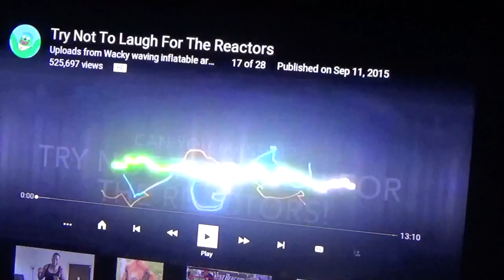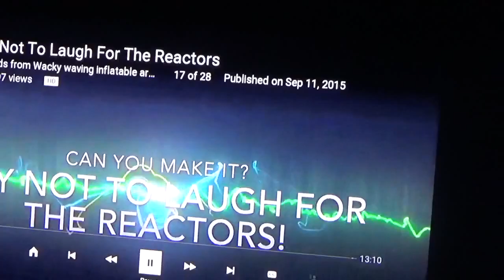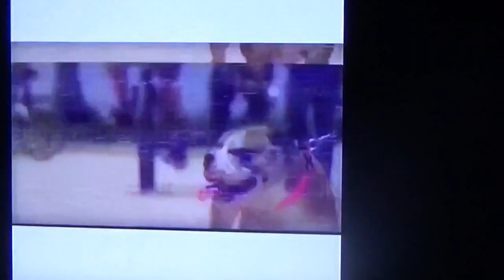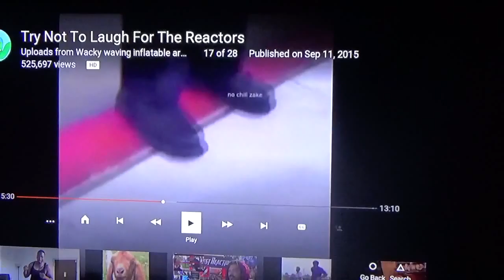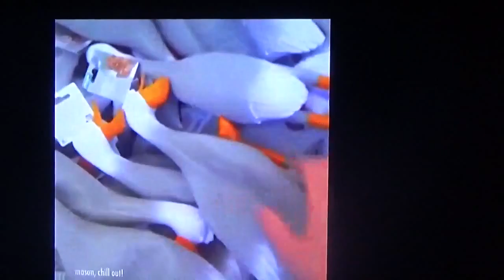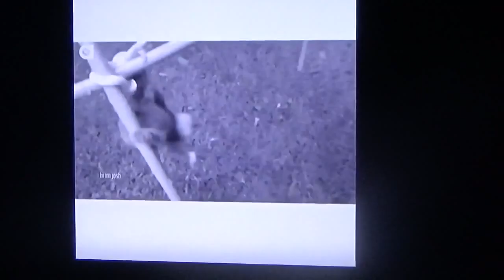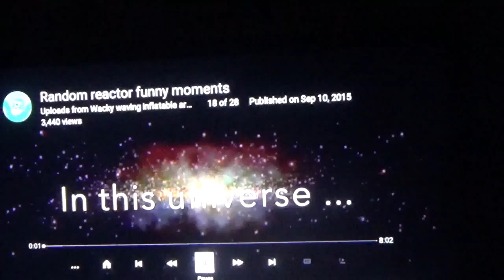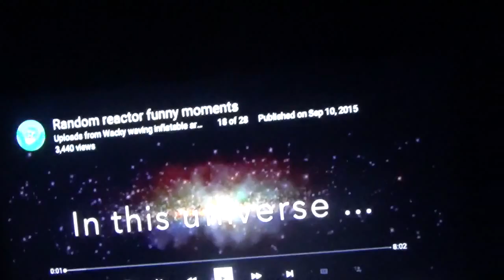HELLA PASSED!| TRY NOT LAUGH TO LAUGH CHALLENGE REACTION #5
User: wack wavy infallible arm man